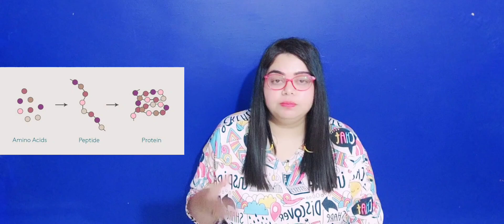peptides skincare | peptides really works? | peptides for skin | grishma | hindi